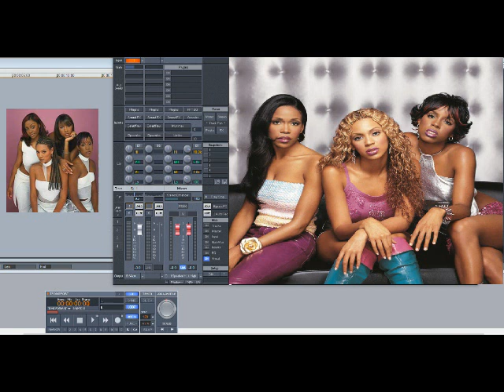Destiny’s Child – With Me Part I (Slowed Down)